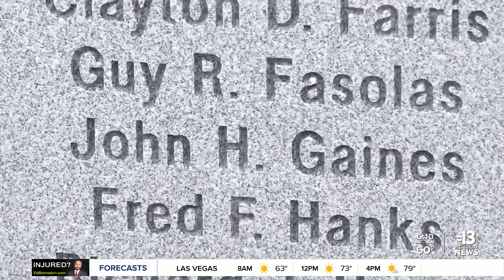Efforts underway to protect Southern Nevada lands, cleanup events scheduled on Earth Day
April 22 is Earth Day, and many local businesses and community leaders are taking action to protect Southern Nevada lands.